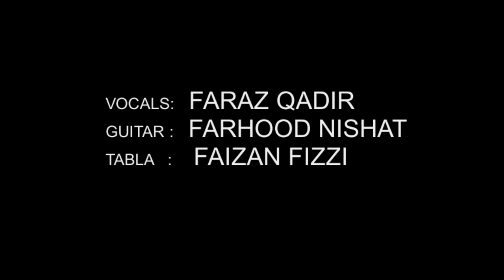Songs Mashup Video | "Aetabar" "Khamaj" | Faraz Qadir | Farhood Nishat | Live In Concert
Had a great performance in front of great and loving audience. This clip is just a small part of whole event. Different songs are mashup in this video clip.

Vocals: Faraz Qadir
Guitars: Farhood Nishat
Tabla: Faizan Fizzi

Faraz Qadir is an Artist/Musician of Pakistan. Learned Classical Music from the Legendary Ustad Bade Fateh Ali Khan (Patiyala Gharana). You could find new  music/songs  videos in our official YouTube Channel "Faraz Qadir".